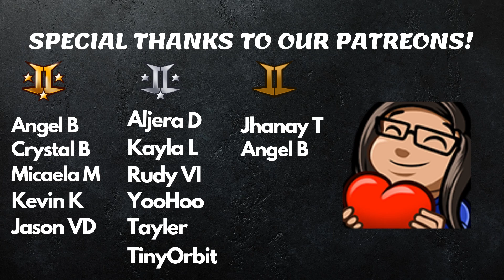KTwinz React - Red Velvet - IRENE & SEULGI - Episode 3 - Uncover (Sung by SEULGI)